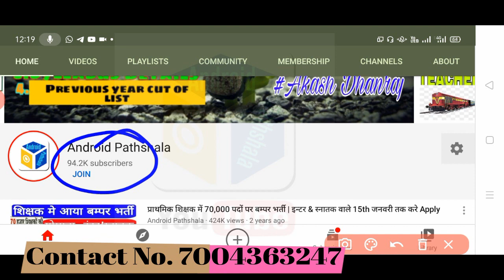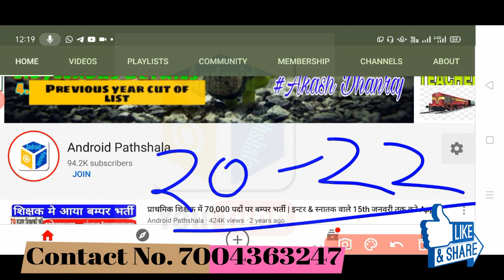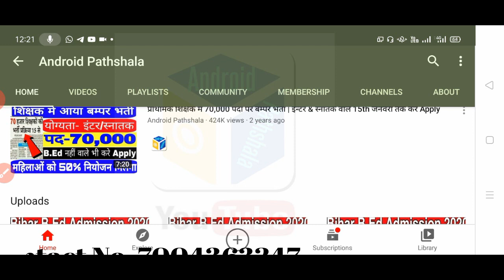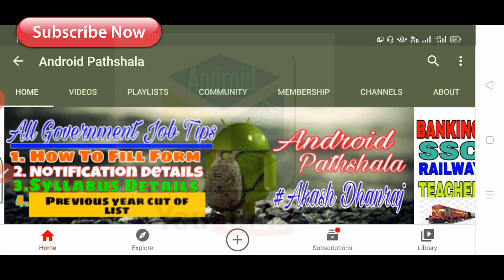Bihar B.ed Admission 2020, Bihar B.Ed Session 2020-22, Corona के कारण B.Ed degree 1.5 साल में होगी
Bihar B.ed Admission 2020, Bihar B.Ed Session 2020-22, Corona के कारण B.Ed degree 1.5 साल में होगी, Bihar B.Ed counselling 2020, Bihar B.Ed 1st Counselling में 600 लोगो का नामांकन रद्द हुआ, Document में गड़बड़ी से नामांकन रद्द, Bihar B.Ed admission cancelled, Document verification Process, Bihar B.Ed miss documents verification, wrong document submit during documents verification then admission cancelled, Bihar B.Ed Admission 2020, 2nd Counselling में फिर से College Choice करे